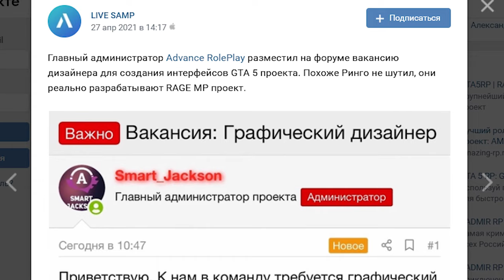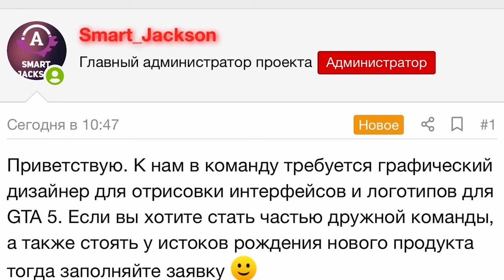ADVANCE RP В RAGE MP GTA 5 ТЕПЕРЬ УЖЕ ОФИЦИАЛЬНО